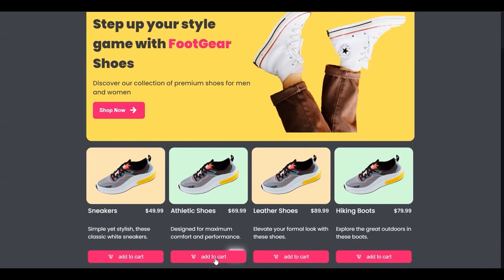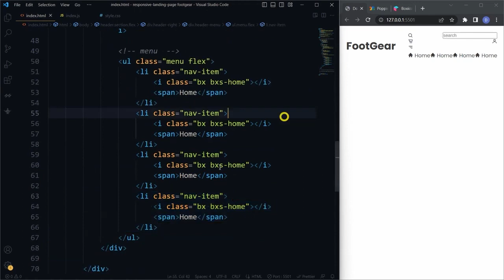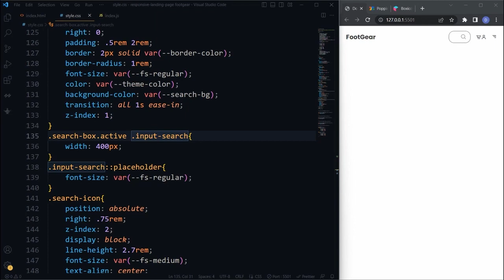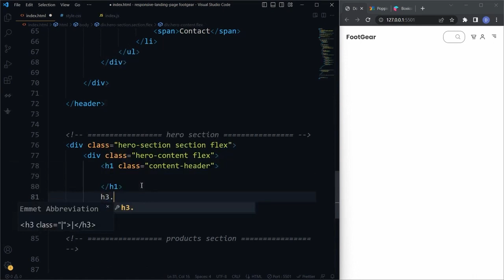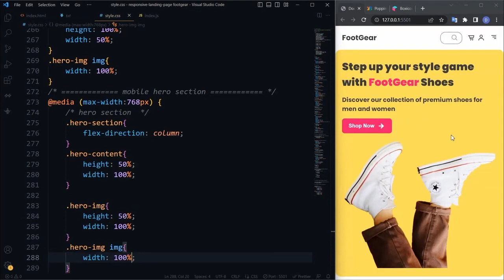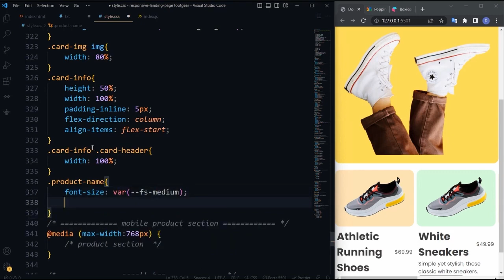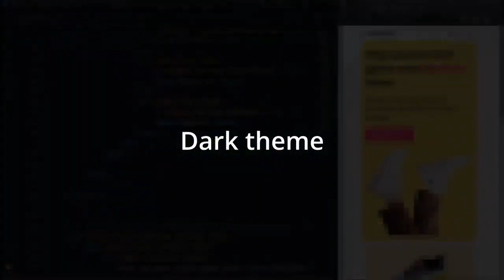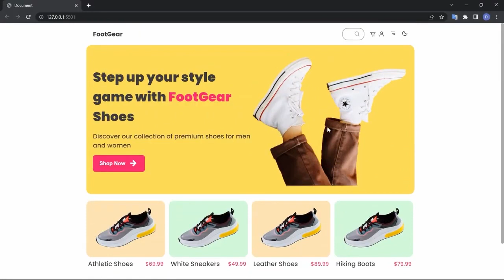Responsive Landing Page Using HTML CSS & JavaScript | Footware website Desgin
Ignore these Tags:

web development
code shuttle
web development
html
css
website development
html advanced
funy coder
frontend course
github tutorial
html course
html css